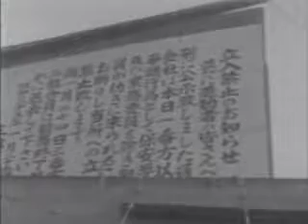07 - 三井三池争議 - 1959&1960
07 - 三井三池争議 - 1959&1960

奪ったやつはだれだ
三井独占
殺したやつはだれだ
アメリカ帝国主義
(「地底のうた」作詞/作曲 荒木栄)